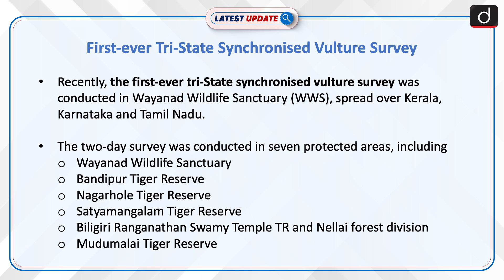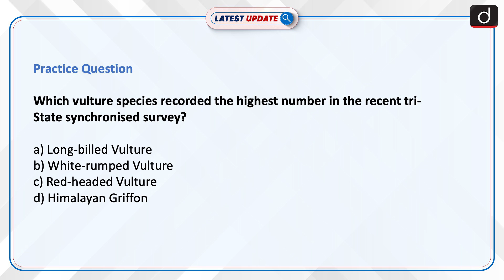First ever Tri State Synchronised Vulture Survey | Latest update | Drishti IAS English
The first-ever tri-State synchronised vulture survey across seven protected areas in South India recorded a total of 320 vultures, including a significant number of white-rumped and rare sightings of Himalayan griffons. This survey shows an increase in red-headed and long-billed vultures compared to the previous year.